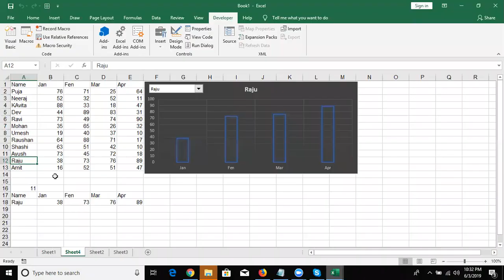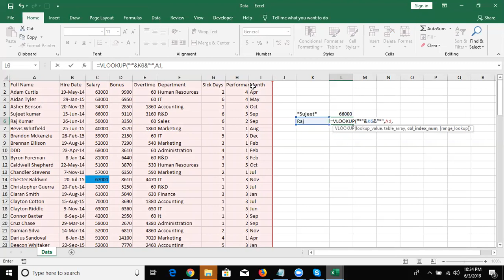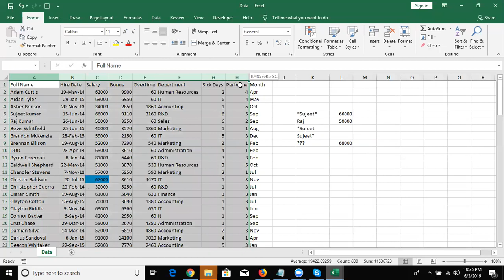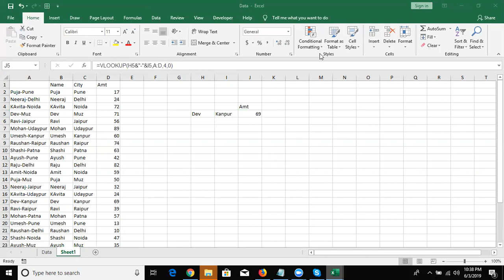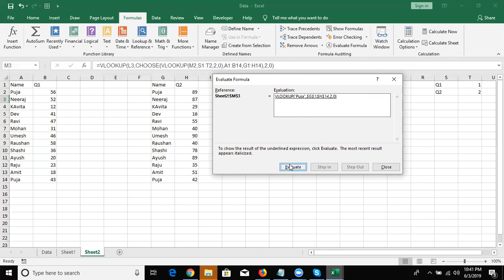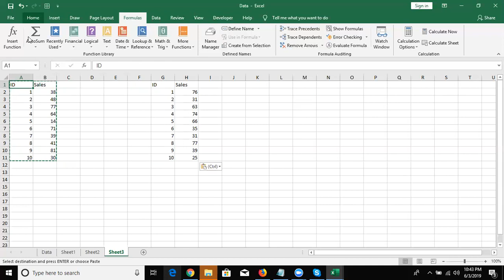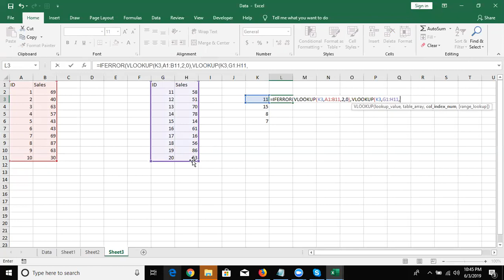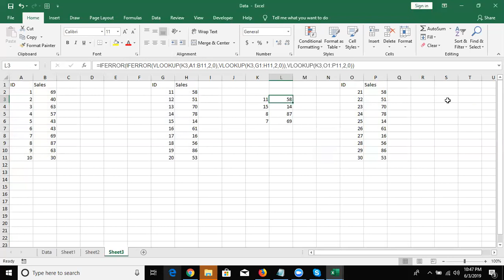Vlookup Triks in Hindi